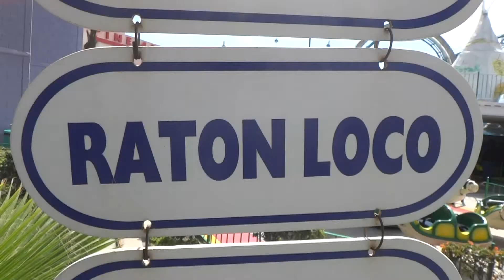El Raton Loco 2012.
Mundo Divertido Tijuana.